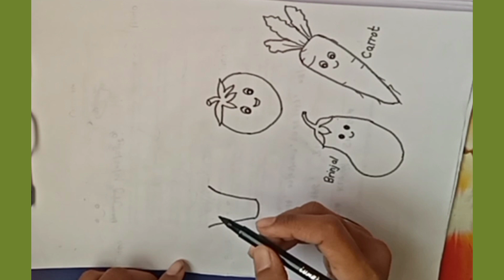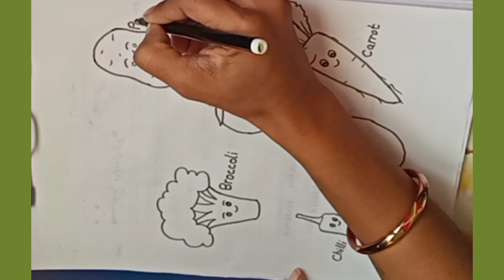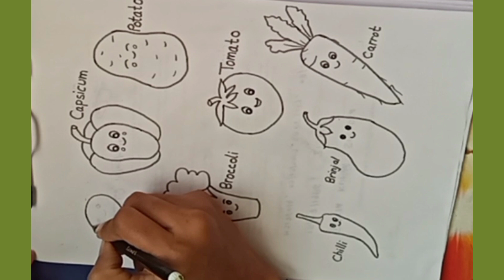Vegetables drawing |Draw different types of vegetables |Easy drawing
draw vegetables
different types of vegetables drawing
easy drawing
drawing for kids
easy vegetables drawing
draw cute vegetables